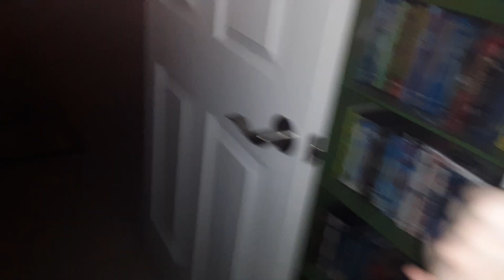We explores the haunted house!!! SPOOKY!